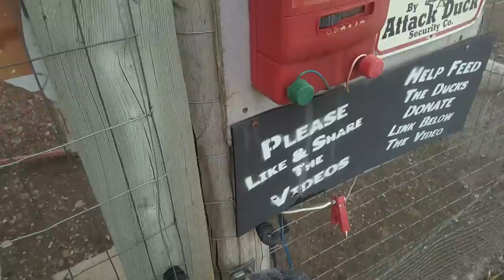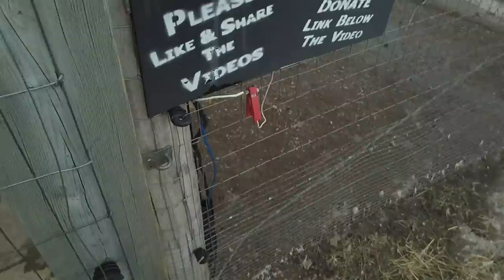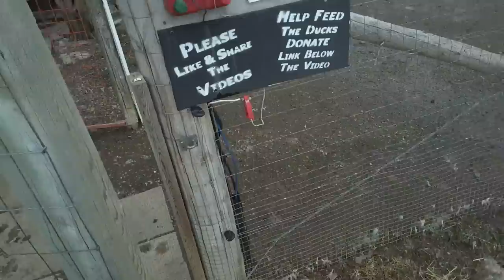Dug doing it again & Egg Recon April 5, 2019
🔴 Ducks Feeding The Homeless 🔴